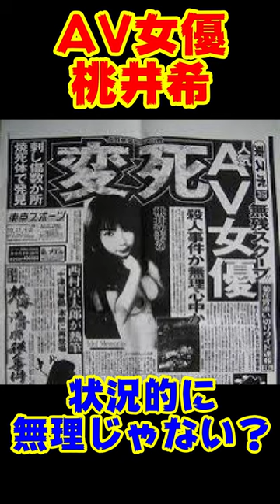絶対背後に何かあるよね？AV女優桃井望事件#shorts